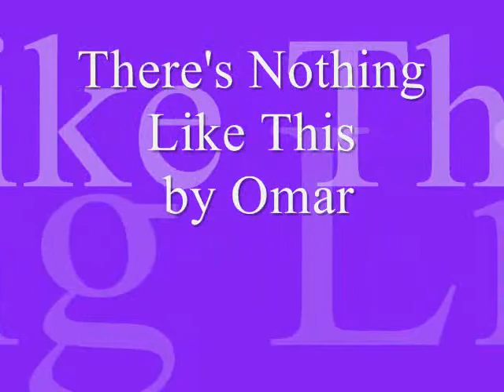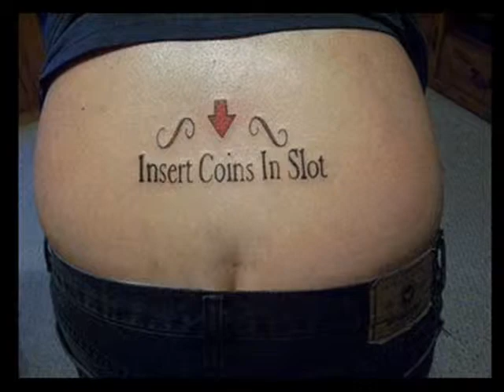There's Nothing Like This by OMAR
Re-mastered by yours truly...